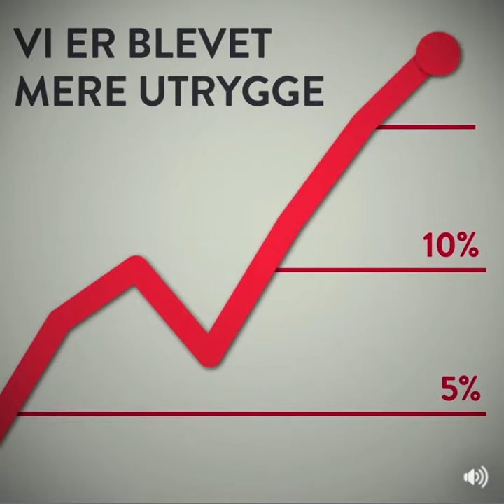Socialdemokratiet - Vi er blevet mere utrygge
Flere og flere danskere føler sig utrygge. Det skal vi gøre noget ved. Socialdemokratiet vil investere i velfærd, uddannelse og fremtidens job Lad os samle Danmark igen.

Udgivet af Socialdemokratiet 16. januar 2018